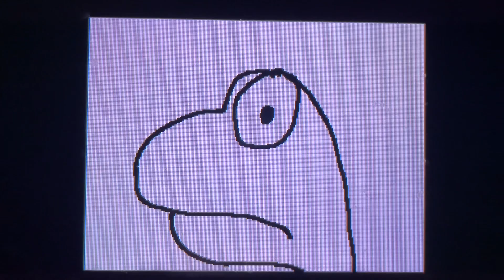Barney - Barney Meets Phil Collins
From
Barney (Animation)
Season 2 Episode 12 Episode 25a
“The Ghost of Phil Collins” 💚 (Overall #49)
Air Date: Friday November 19, 1999

In this Scene
Barney Meets Phil Collins In the Night And Quincy Saw Phil Collins Too To Knew Everything in the Dark Night